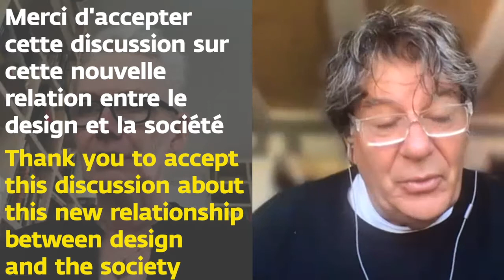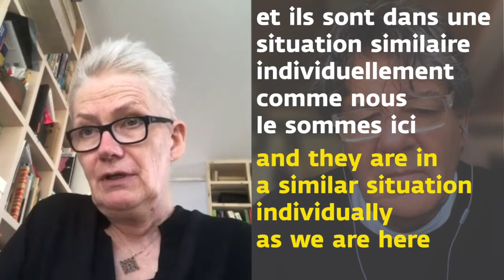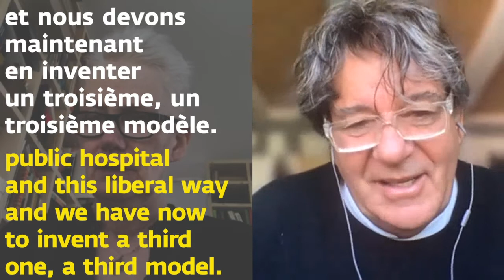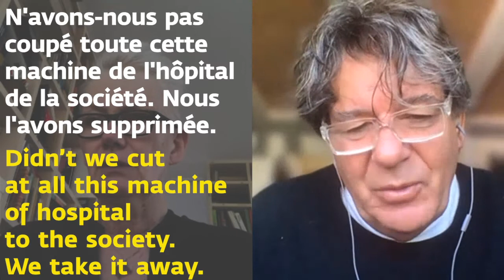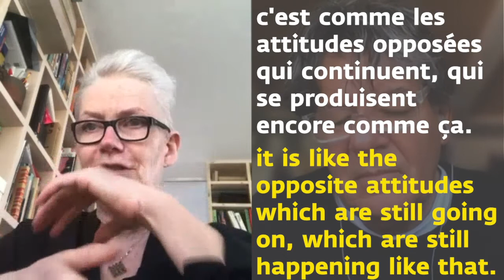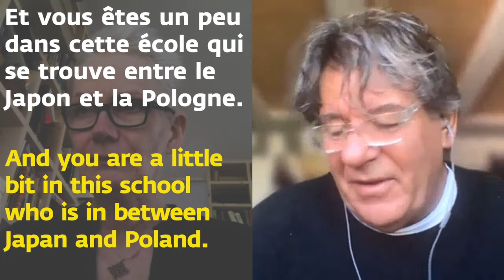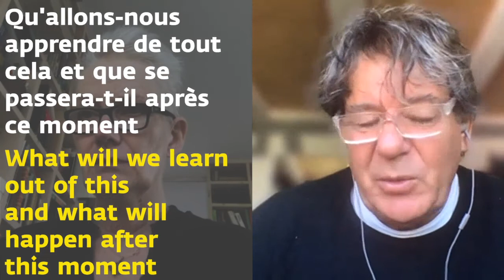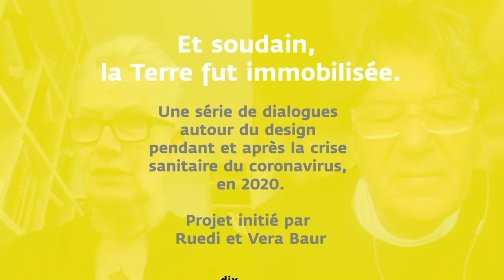DesignTalks #2 – EWA SATALECKA en conversation avec Ruedi Baur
Et soudain la Terre fut immobilisée...
Une série de dialogues autour du design pendant et après la crise sanitaire du coronavirus en 2020
→ Ewa Satalecka, designer/enseignante, en conversation avec Ruedi Baur, designer
Projet initié par Ruedi et Vera Baur dans le cadre de Lille Métropole 2020 Capitale Mondiale du Design
Suddenly, the world was immobilized Dialog around design in 2020
→ Ewa Satalecka, designer/teacher, in conversation with Ruedi Baur, designer
Project initiated by Ruedi and Vera Baur as part of Lille Metropole 2020 World Design Capital